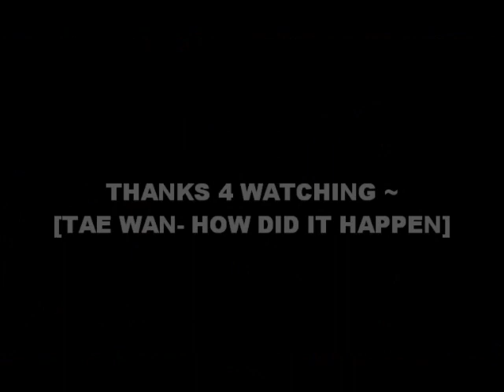[sing along] TAE WAN- How Did It Hapen [A Love to Kill OST] [with LYRICS + DOWNLOAD LINK]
[the audio of this song's a bit smaller.. pls turn on your volume louder to be able to hear it.. thanks]

A Love to Kill OST ~

Yonghwaga anieyo uriga johahanun
charithan happy endingdo arumdaun gyolmaldo objyo
pyongbomhan ne harunun gunyang irohge amuron ildo obsoyo
na amuri norerul bullobwado irohge
nuga algessoyo uriga heojinji
nuga algessoyo urie manhun yegidul
ochoda gunyang uri jinachingojyo
ochoda chuog hana nanunchero
giogun yongwonhajimanun anhun gol arayo
nawa gudeman byonhangol sesangun guderoingolyo
midojiji anhnun golyo ochoda

Duramaga anieyo uriga julgyobonun
sesul sego nuntugo nunul tumyon
gudega ne yophe issulka kumchorom
giogi barejyojyo dangshingwa na dan duri
yongwonhagil baredon shigan

ochoda chuog hanarul nanunchero
midojiji anhnungolyo ochoda

Nado cham babogathjyo amugodo mothagoson
irohge yogisoso noreman burujyo
ochoda gunyang uri majuchindedo
soroui giogdurun jiwoboryoyo
guderan saramhanaro hengboghessodon nanikka
ije gugollomyon doengolyo
ije gugollomyon doengolyo
onje jinachingolyo
ochoda

-The End-